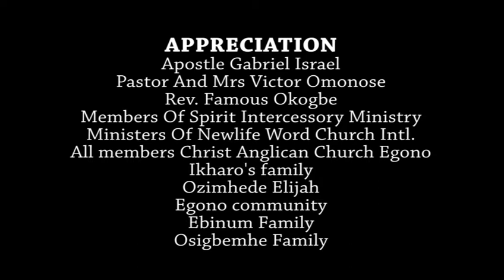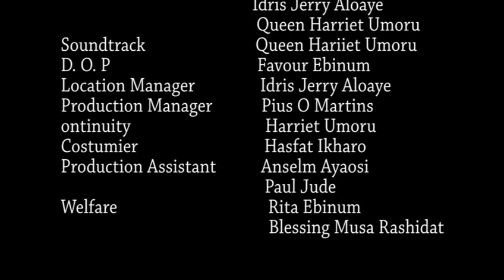Onoshioagbe 4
An Afenmai movie Produced & Directed By  Favour Ebinum
title: ONOSHIOAGBE
SEASON  4
Featuring: Pius Martins, Queen Harriet Umoru,Alemoh Lazarus, Zico Popotenyen, Sule Sube,